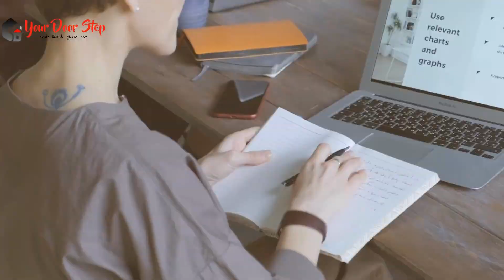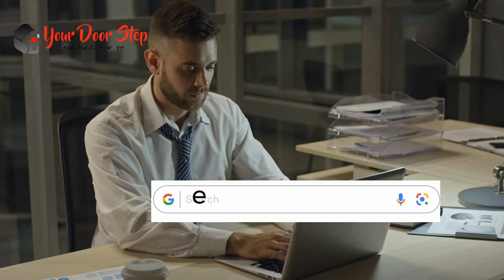मवेलिक्कारा में नाम बदलने की प्रक्रिया | Name Change Procedure in Mavelikkara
मवेलिक्कारा में नाम बदलने की प्रक्रिया  Call and whats us on 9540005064 or 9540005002

मवेलिक्कारा में  और हमारी कंट्री में नाम एक व्यक्ति की पहचान का महत्वपूर्ण हिस्सा होता है, और कभी-कभी हमें अपने नाम को बदलने की आवश्यकता हो सकती है। इस वीडियो में, हम आपको मवेलिक्कारा में नाम बदलने की पूरी प्रक्रिया के बारे में विस्तार से बताएंगे।

मवेलिक्कारा में इसके बाद, आपको आवश्यक दस्तावेज तैयार करने होंगे, जैसे कि पहचान प्रमाण पत्र, जन्म प्रमाण पत्र, पासपोर्ट, और अन्य आवश्यक दस्तावेज।

मवेलिक्कारा मेंनामबदलना मवेलिक्कारा मेंनामपरिवर्तन मवेलिक्कारा मेंनामबदलनेकीप्रक्रिया मवेलिक्कारा मेंनामपरिवर्तनप्रमाणपत्र We are first Indian company who is giving Free Websites and our mission "Digital & Developed India". AT MyFreewebsite We Offer You Free Domain + Free Unlimited Hosting +Free Unlimited Email Ids +Free 500 Bulk SMS + Free APP for your website + Free GST NO.